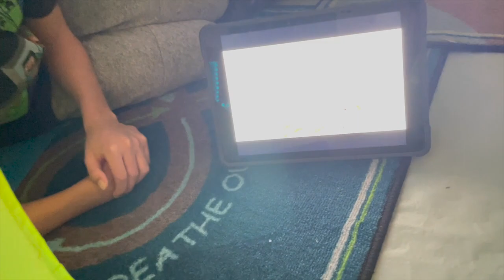3 24 23